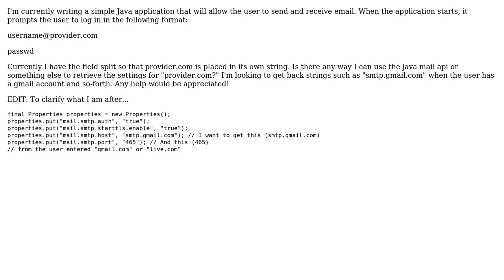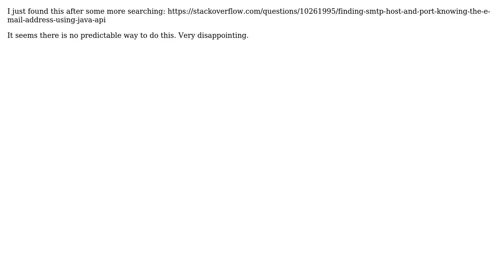Determine Mail Settings from Domain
With thanks & praise to God, and with thanks to the many people who have made this project possible! You are responsible for your own actions.